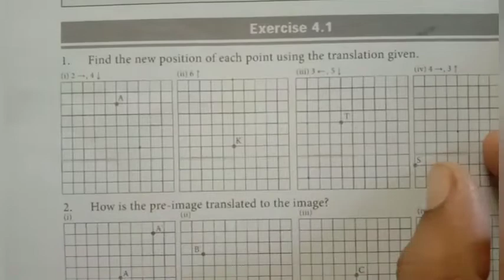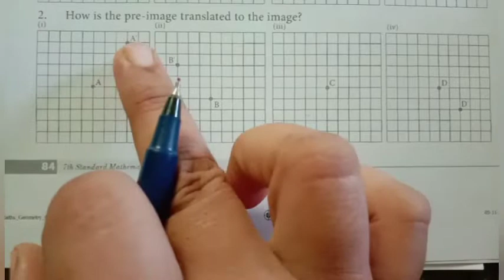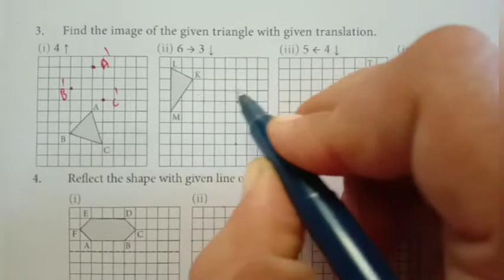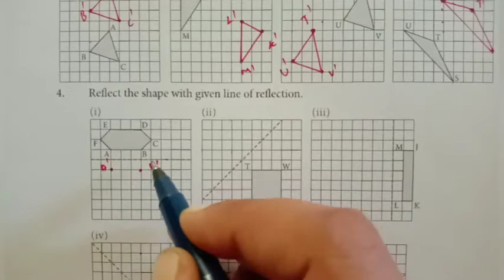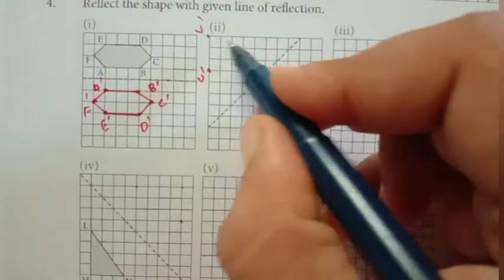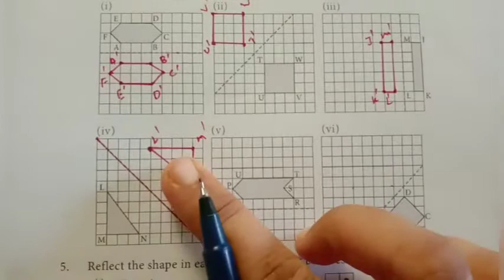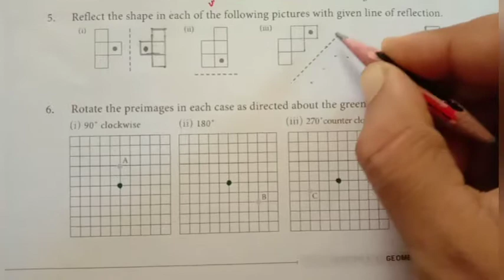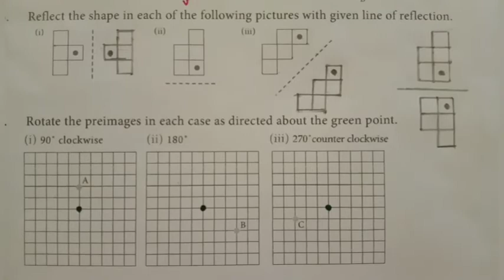7th std maths geometry exercise4.1 sum1to5 chapter4 term3 Tamil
7th std maths geometry exercise4.1 sum1to5 chapter4 term3 Tamil